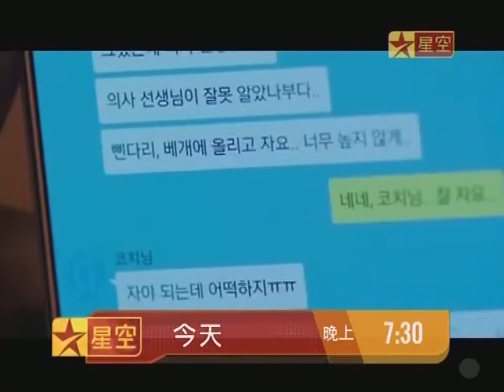星空卫视 亚洲风剧场韩剧《Oh我的维纳斯(Oh My Venus)》第二版宣传片